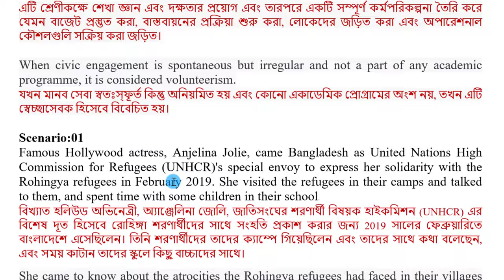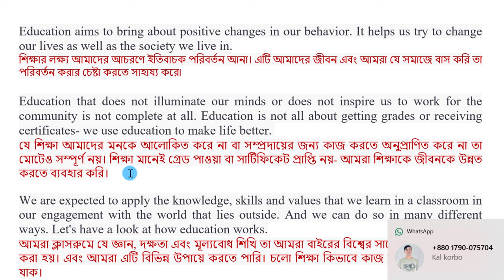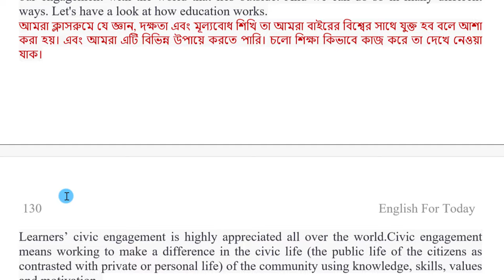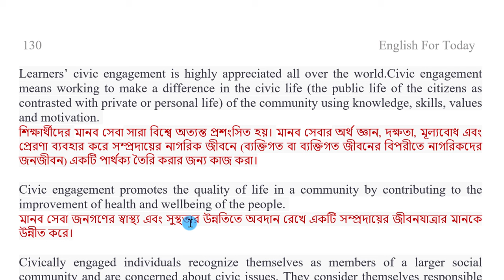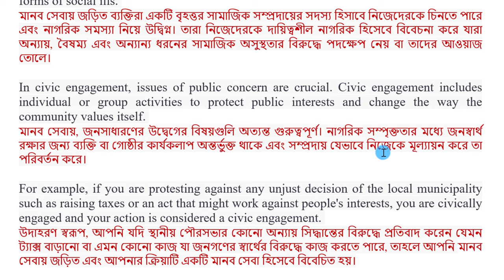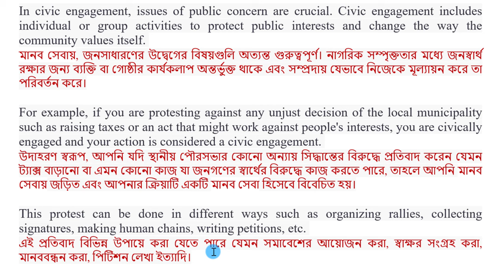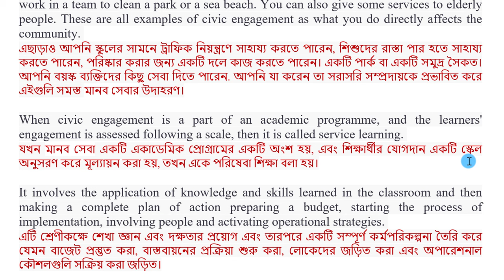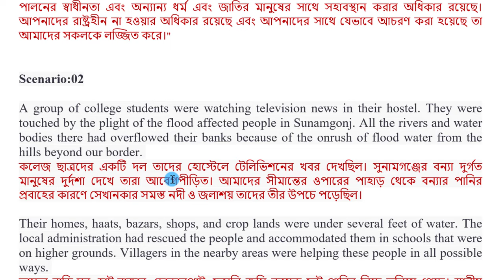Civic Engagement | Education and Life | Unit: 02, Lesson: 03 | Part: 01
Thanks a million for the love and support.